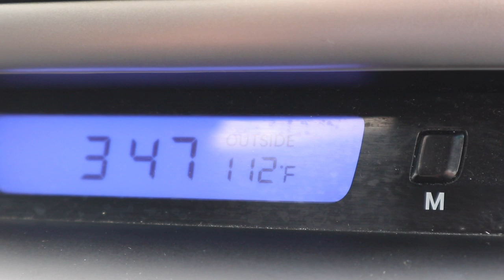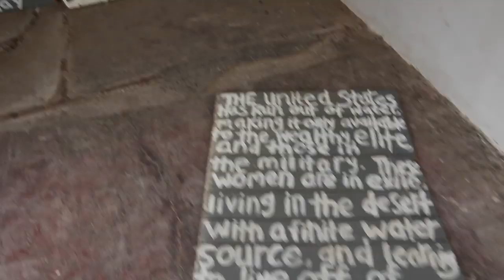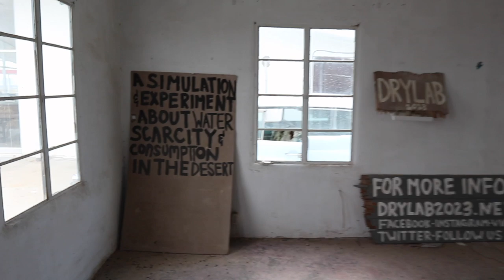MOVING VLOG (PACK & MOVE WITH ME!) | Vanessa Lopez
Hey guys! Welcome back Im so excited to bring you my moving vlog this was a weeks worth of events. I take you guys with me and show you my raw beauty/filming room set up, cleaning and packing up the house into a U-Haul. We also took a trip to Amboy for the day so I show you that as well. It was some intense couple days and Im glad I can share it with you guys! Hopefully you enjoy!